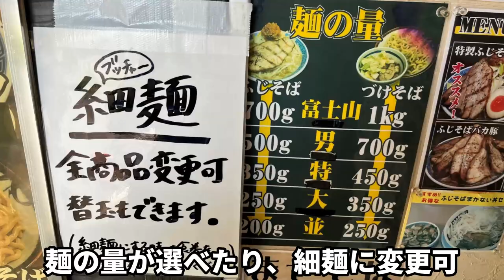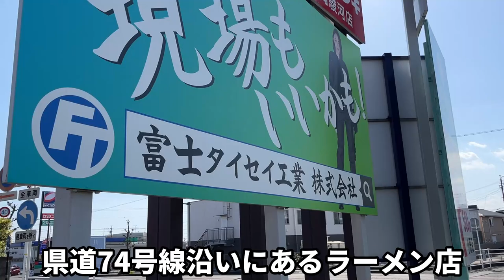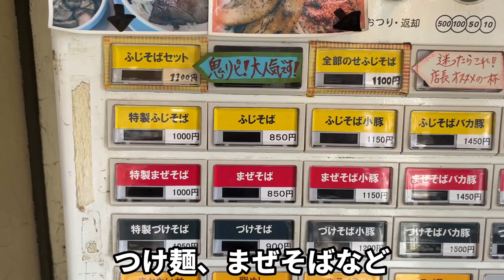嘘だろ？人生で見たことない超ド級のラーメンが出てくる店。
二郎系のデカ盛りラーメンがウリのお店
ガッツリ系のお店ですが、訪問日は若いお母さんたちと小さい子供もいたのにはビックリ
普段からデカ盛りで有名ですが、この日は29日で超肉の日
スペシャルラーメンを更にヤサイマシにしていただきました
静岡市駿河区のブッチャー小鹿店になります/
動画を地図から探す↓

再生リスト

47都道府県のラーメン制覇 静岡県は2,000杯以上、東京でも1200杯以上全体では6千杯以上食べてます